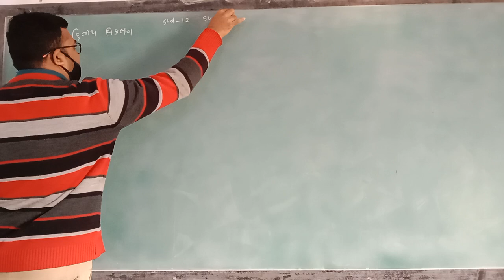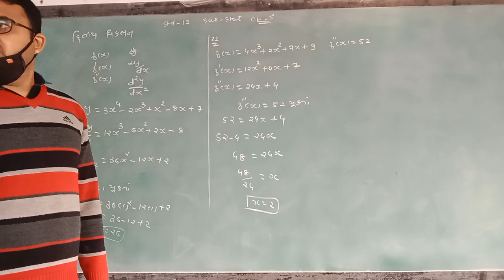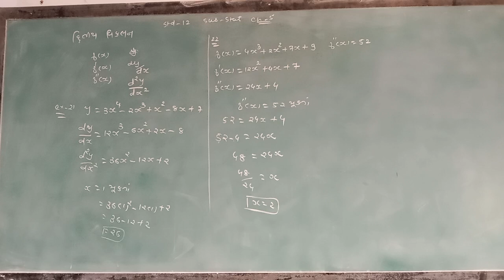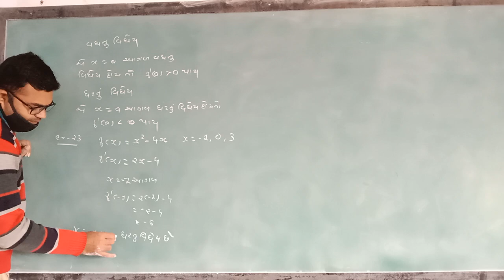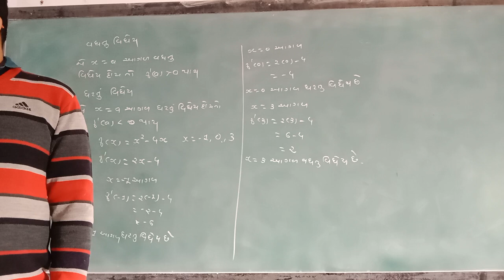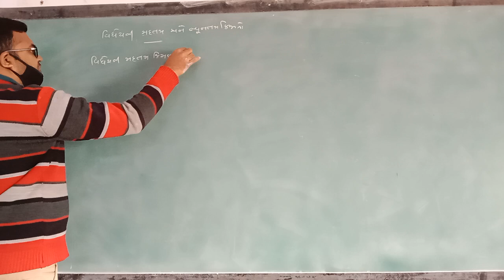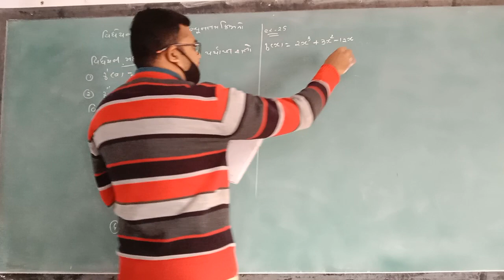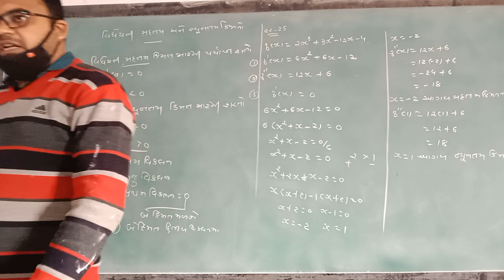GUJ MED STD 12 SUB STAT CH 5 P 4